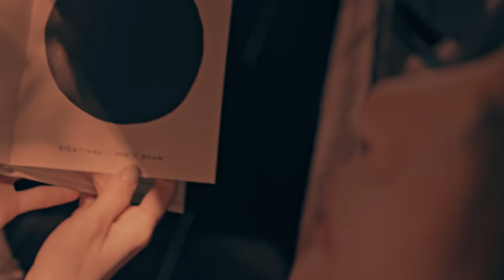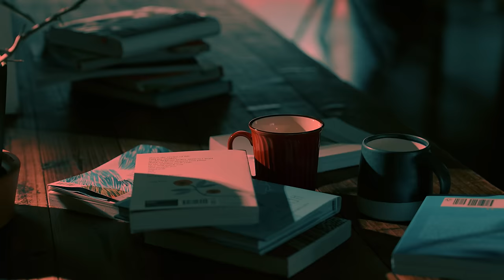王心凌 Cyndi Wang –〈對賭 All in〉Official Music Video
📌English/日本語 subtitles are available. (Please click on 'CC' button)
時隔五年推出全新專輯【BITE BACK】，如果說專輯同名單曲〈BITE BACK〉是無懼冒險地挑戰外在眼光，那麼〈對賭〉這首歌就像是 CYNDI王心凌內在深層的自我對話，同時也是這張大碟的破題之作；在流年輪替和際遇拉扯的感嘆之間，又帶著對未來對過去的溫暖回顧與期待。

金曲製作人荒井十一在浪姐合作之後，為王心凌全新量身定做〈對賭〉，並讓她挑戰 17 度音域的跨度，是心凌從未有過的演唱方式；錄音時試了各種麥克風，最終選擇了心凌錄製專輯從未用過的經典 U67，最能傳遞促膝談心的語氣，從極低音的娓娓道來，到極高音的情緒宣洩，為心凌 20 年的演唱能量做了最好的詮釋：過去的彎彎繞繞，是一場勇敢的對賭，回首來時路，一切都已成為最好的禮物！MV 再攜手 20 年來一路在鏡頭之後陪伴心凌的黃中平導演，默契十足地透過畫面與情緒層層堆疊出，這首抒情大勢單曲扣人心弦的內心質問與內在回顧，獻上 CYNDI王心凌最私密又絕美的真摯靈魂對話，交織出唯美絕倫的音樂影像代表作。

〈對賭〉
詞 / 曲：王子zione

什麼經過
我的心路
一眼就模糊
想卻很難回顧

時間法術
虛幻之物
總有人迷途
不得已自給自足

若是心田
變得荒蕪
我也不辜負

美好祝福
成為現實真的屈指可數
幾次深夜裡的痛哭
哭過我就還沒有輸

只是唯獨
我將自己袒露
交出我最深處
換一些溫度

哀樂喜怒
都是好的感觸
歷經破碎又重組
才能變得豐富

我只是
專注將我靈魂縫補
我只是
敢於和生命作對賭

人世疾苦
必經之路
總要有反復
不付出就不會滿足

若是心田
變得荒蕪
我也不辜負

就算祝福
不成為現實也就不算數
幾番不遲疑的仰慕
留住一生不屈的傲骨

只是唯獨
我將自己袒露
交出我最深處
換一些溫度

哀樂喜怒
都是好的感觸
歷經破碎又重組
才能變得豐富

我只是
我只是
將這一切視作禮物

///Song Credit

詞 / 曲：王子zione
OP: 十一音乐(Elevenz Music)（SP: Universal Music Publishing）

製作人 Produced by： 荒井十一
編曲 Music Arranged by：弋洋
鼓Drums by：荒井十一
貝斯 Bass by：陳兆基
吉他 Guitars by : 胡晨HUX
大提琴 Cello by：王雨琦
弦樂監制 Strings Directed by：李朋Peng Li
弦樂 Strings：國際首席愛樂樂團International Master Philharmonic Orchestra
和聲編寫&和聲 Backing Vocal Arranged and Performed by：魚椒鹽YZY
主唱錄音 Vocal Recorded by：Sanbist Lin克昶 @白金錄音室
樂器錄音 Instruments Recorded by：王永鈞Chief Wang @白金錄音室
弦樂錄音 Strings Recorded by：王小四 @金田錄音棚
音樂編輯 Music Edited by：汝文博Wenbo Ru @SBMS Beijing、Sanbist Lin克昶 @ELEVENZ
製作助理 Production Assisted by：Sanbist Lin克昶 @ELEVENZ
製作統籌 Coordinated by：許夙 @ELEVENZ
混音 Mixed by：趙靖Jing Zhao BIG.J @SBMS Beijing
母帶 Mastered by：全相彥 @OK Mastering Studio

///MV Credit

製作公司｜品器有限公司 PIN-CHI CO.,LTD

監製｜Moon
導演｜黃中平 JP Huang
助理導演｜enidchii

製片｜黃品禎
製片助理｜林峻有

攝影｜黃中平 JP Huang
攝影二機｜Su、enidchii
攝影助理｜Cloud、Vincent

燈光｜黃柏源
燈光助理｜蘇志豪、張棨傑

梳化｜曾耀儀、吳苡婷

美術｜ 張瀞予 Chang ching yu、渥 WALL

場務｜高銘均、唐偉城、程鎮岳、李哲宇

演員｜陳映如、酸六 、劉宣成-鼓手小恐龍、許義昕-中提琴、陳建安-小號手、許鈺淳-吉他手Amanda、林翰雨-特技籃球、章紹齊-特技扯鈴、張瑀-芭蕾舞、吳欣潔-芭蕾舞、曾文譽-芭蕾舞、Erin、Vadzim

燈光器材｜上京影業
場地 ｜ 98 Studio、多向度空間
九巴車｜廖桑大車隊

後期助理｜ ZoeH
後期製作｜品器有限公司 PIN-CHI CO.,LTD